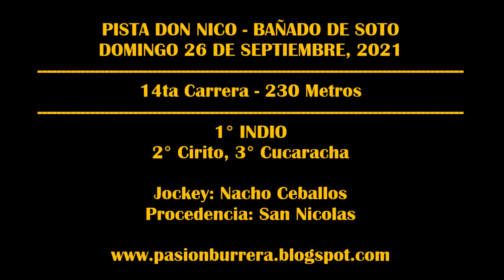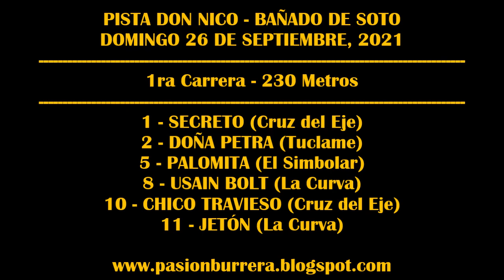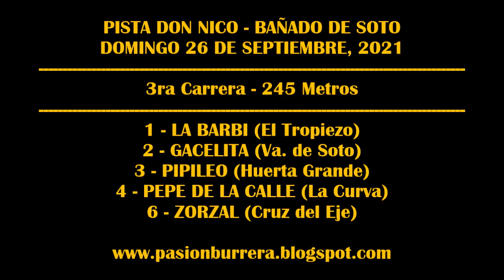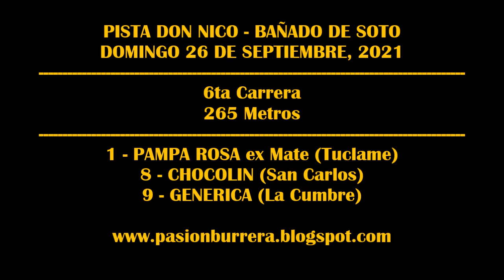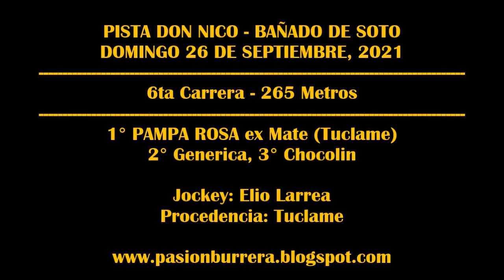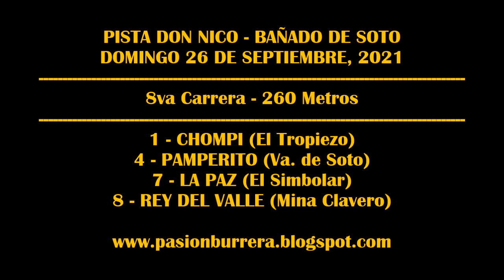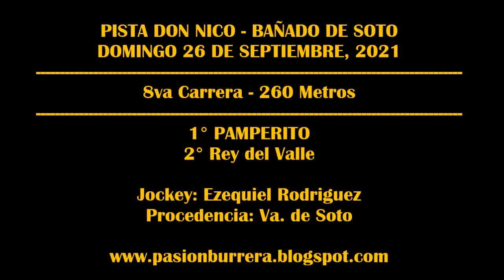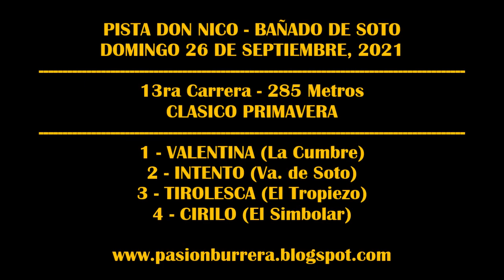REUNION PISTA DON NICO - BAÑADO DE SOTO (26-09-2021)